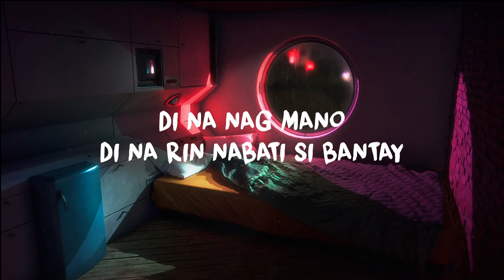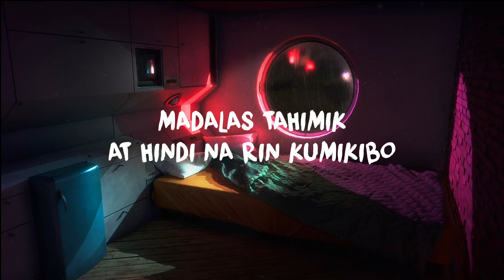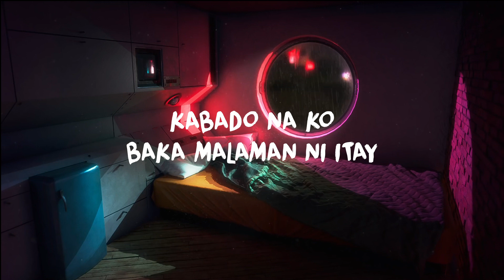Lionmouth - PINALAD ft. Justin Cruz (Official Lyric Video)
PINALAD - Lionmouth ft. Justin Cruz | Prod by. BNY of Urbnzd Studios